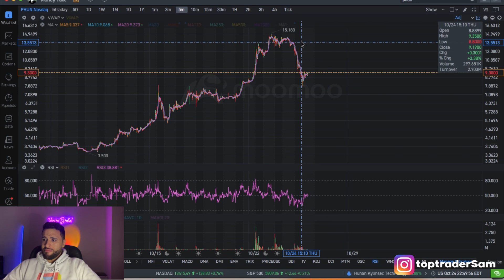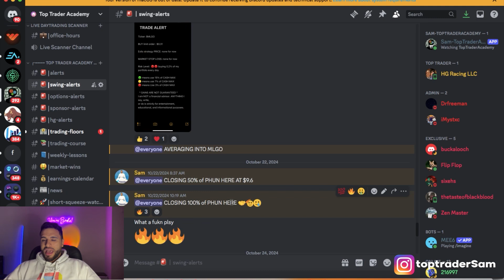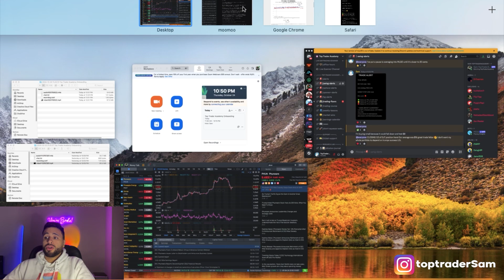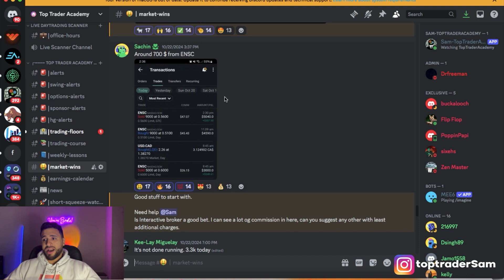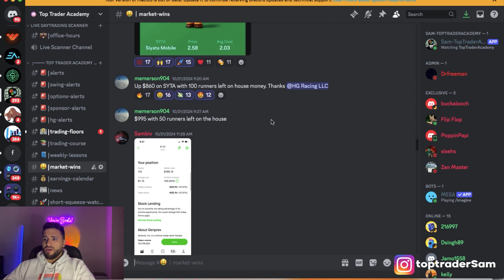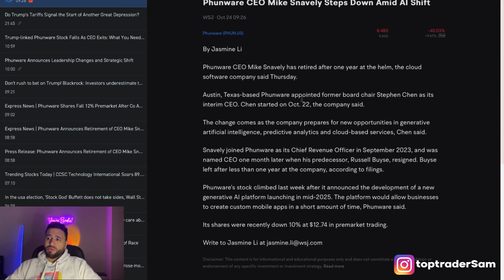PHUN STOCK: MASSIVE COMEBACK IS COMING! ($PHUN)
In todays video I will be breaking down and discussing $PHUN and where i see this stock heading from here on!

NOTE: THIS IS NOT FINANICAL ADVICE!